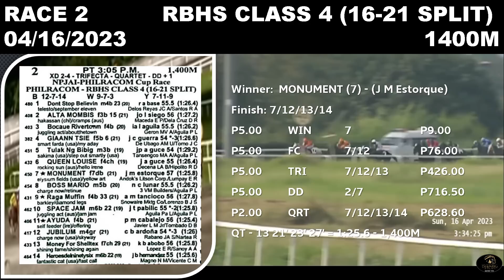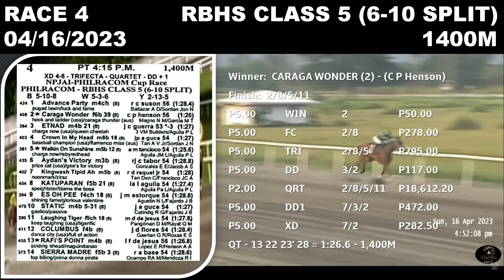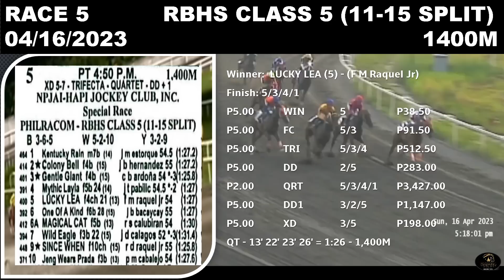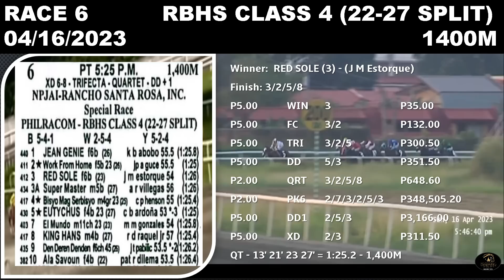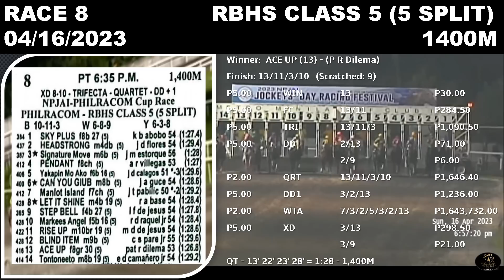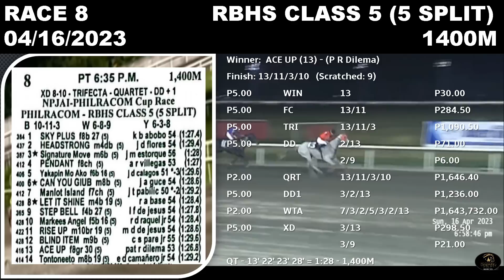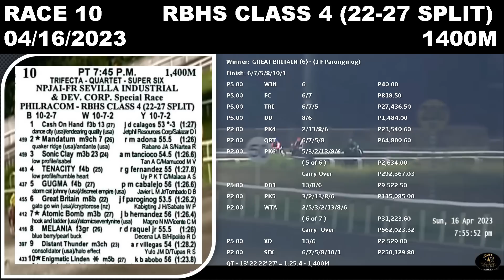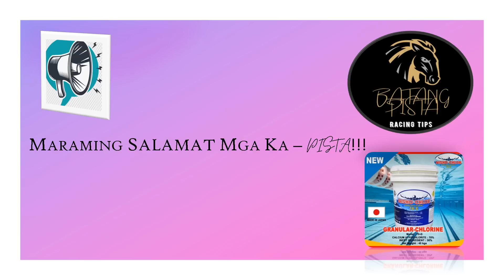MMTCI RACE REWIND RESULTS AND DIVIDENDS OF BATANG PISTA APRIL 16, 2023 SUNDAY RACE REVIEW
Here are the results and dividends of the races at Metro Manila Turf Club. Race Results and Race Rewind can help you review on horse performances.

RACE WINNERS:
RACE 1 MILL RUN
RACE 2 MONUMENT
RACE 3 LA TROUPPEI
RACE 4 CARAGA WONDER
RACE 5 LUCKY LEA
RACE 6 RED SOLE
RACE 7 SUN DANCE
RACE 8 ACE UP
RACE 9 POLLOC ISLAND
RACE 10 GREAT BRITAIN